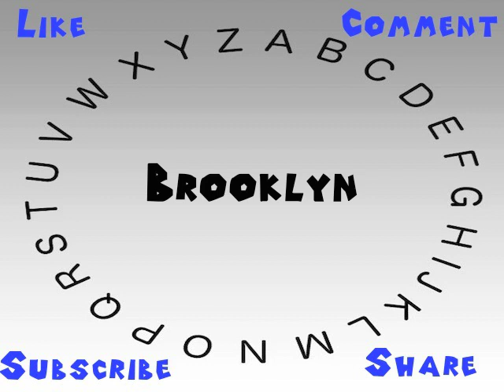How to Say or Pronounce Brooklyn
This video shows you how to say or pronounce Brooklyn.

How accurate does it say Brooklyn? How would you say Brooklyn?